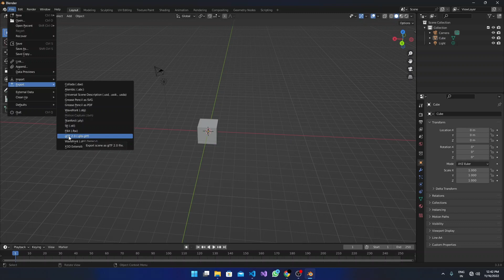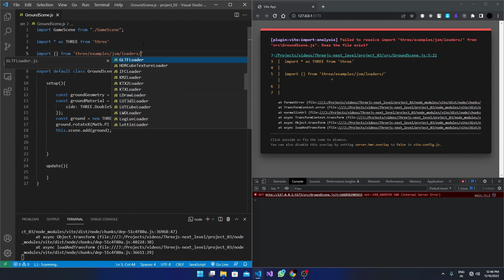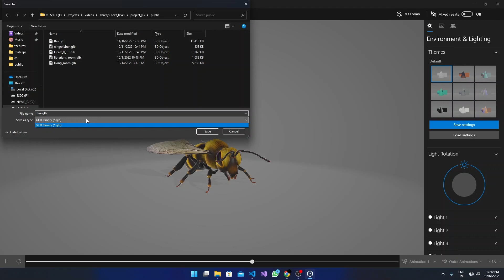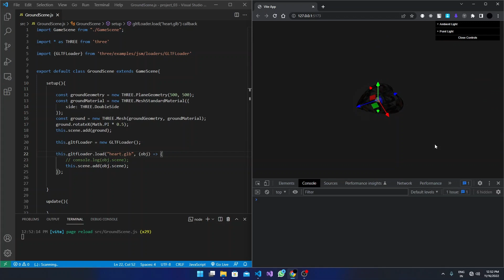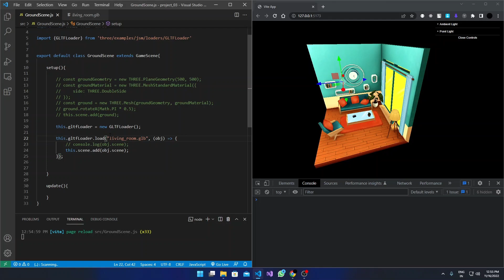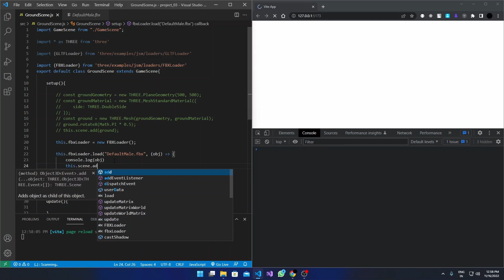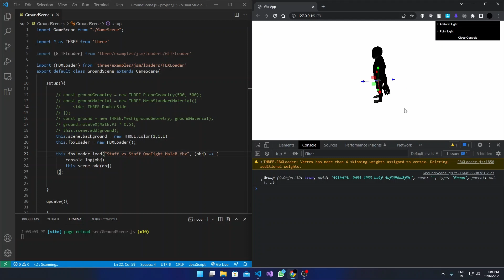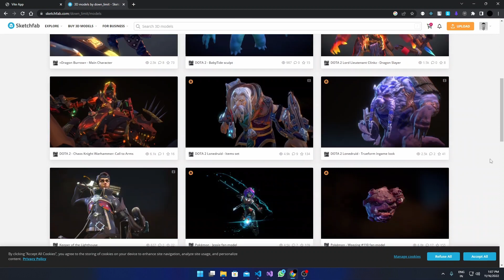03 - Working with 3d models - Advanced 3d programming techniques with ThreeJS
HI Learners,
Today we will how object oriented programming can help us to understand how 3d frameworks like p5js, processing, Unity 3d and more works internally.

video highlights

Loading 3D models
Load 3D Models in glTF Format
How to Load a 3D model in Three.js
What are the 4 types of 3D models?
How to load glTF model?
What are the 3 components of 3D models?
What is glTF model?
What are the 2 basic types of 3D model?
What is the best 3D model?
Is FBX or glTF better?
Should I use GLB or glTF?
3d models
free 3d models
three js 3d model example
javascript 3d model-viewer
three js gltf loader example
three js models free
three js fbx loader
three js 3d model